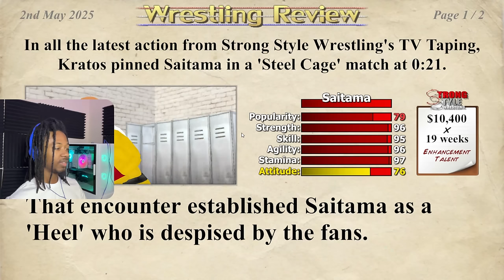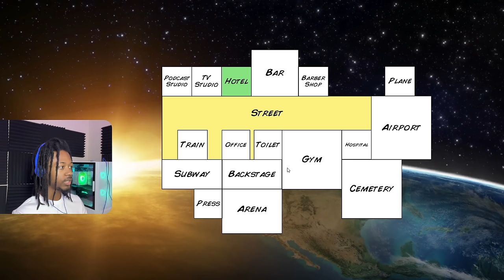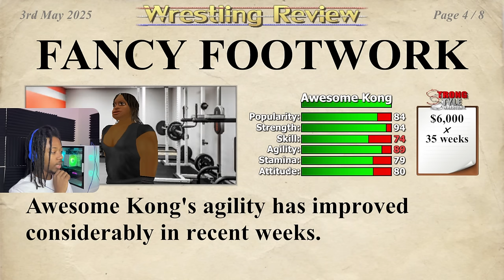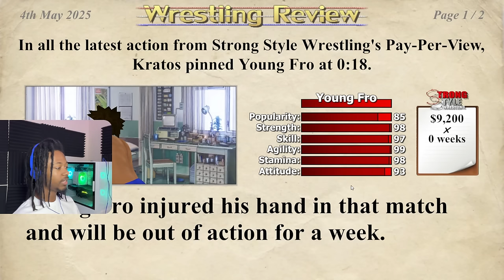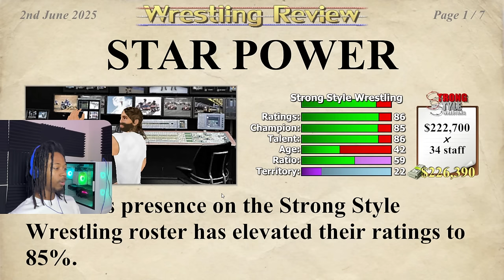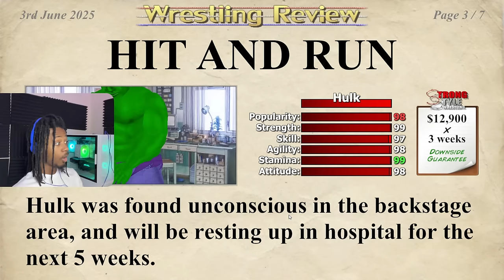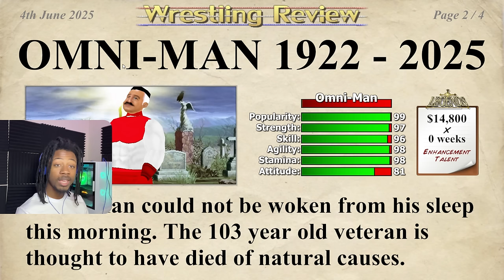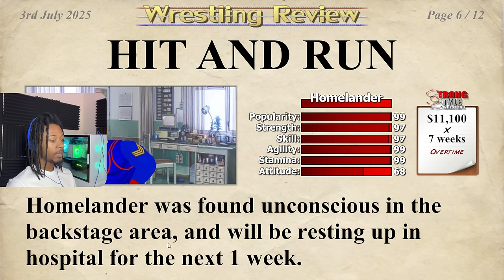PRIME KRATOS ANNIHILATES WRESTLING EMPIRE